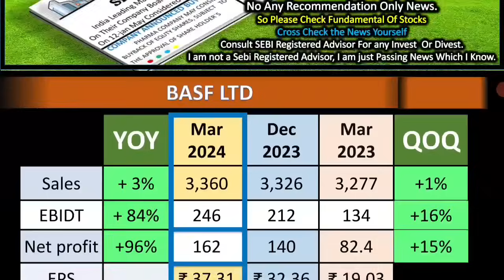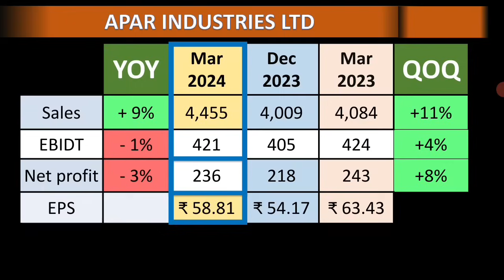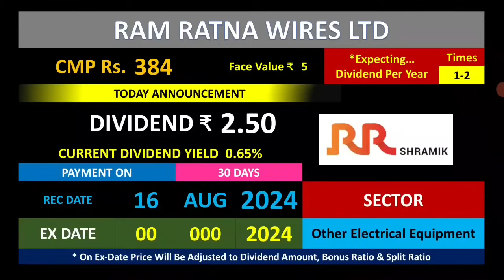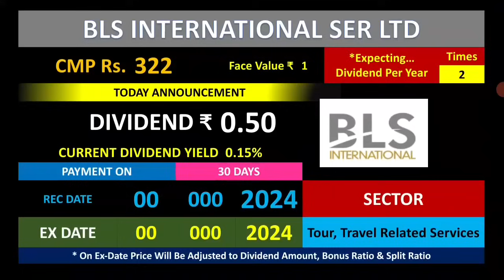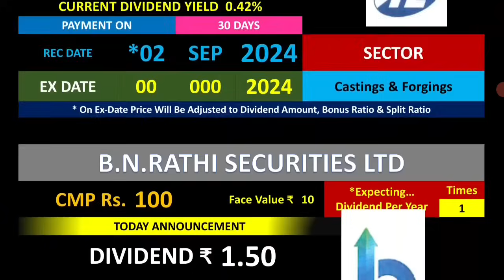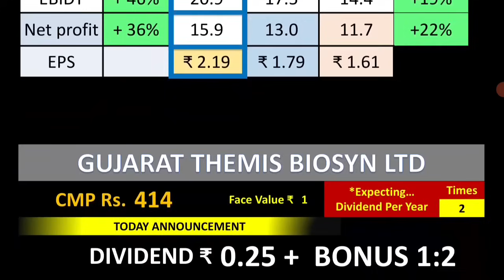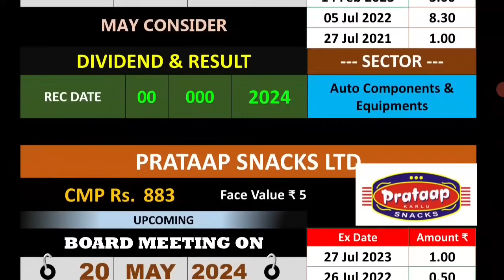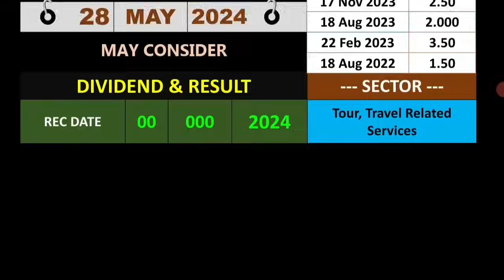DIVIDEND + BONUS 1:2, DIVIDEND + SPLIT, SPECIAL DIVIDEND NEWS, IRCON INTL, COLGATE, PTL, TATA, THYRO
IRCON INTERNATIONAL LTD
THYROCARE TECHNOLOGIES LTD
PTL ENTERPRISES LTD
NILKAMAL LTD
SURYA ROSHNI LTD
BHARTI HEXACON LTD
REPCO HOME FINANCE LTD
KIRLOSKAR BROTHERS
BLS INTERNATIONAL LTD
APOLLO TYRES LTD
BAJAJ ELECTRICALS LTD
ANDHRA PAPER
AIA ENGINEERING
COLAGE PALMOLIVE
GUJARAT THEMIS BIOSYN LTD

டிவிடென்ட்
போனஸ்
பைபாக்
 ஸ்ப்ளிட்
ஸ்ப்ளிட் & போனஸ் அறிவிக்கவுள்ள   நிறுவனம்
UPCOMING SPLIT & BONUS
UPCOMING IPO DETAILS IN TAMIL
UPCOMING BONUS
BONUS
UPCOMING DIVIDEND NEWS
UPCOMING SPLIT
HIGH DIVIDEND YIELD
UPCOMING BONUS
UPCOMING SPLIT
UPCOMING DIVIDEND
டிவிடென்ட்
போனஸ்
பைபாக்
 ஸ்ப்ளிட்
right issue
buyback
PANGU SANTHAI
PANGU SANDHAI

Dividend stock
upcoming Dividend
upcoming shares

please consider your financial advisor before taking any dicision based on the video.
your only responsible for your profit and Loss in share market.
we just sharing the news which we know,
there more chances of Mistake in videos, please cross verify this Data and news before doing any thing!